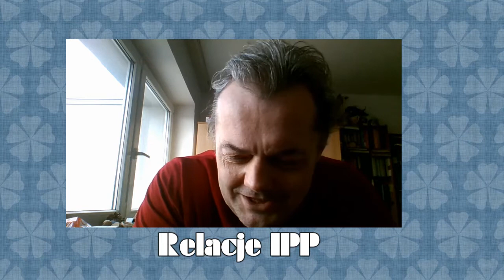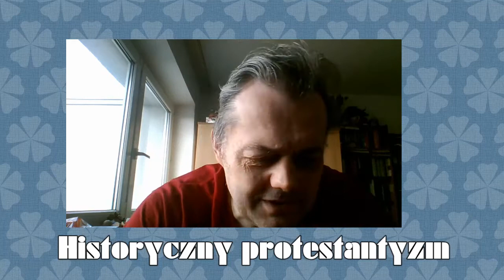Mowy końcowe na procesie Pawła z Lublina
Mowy końcowe na procesie znanego pastora z Lublina